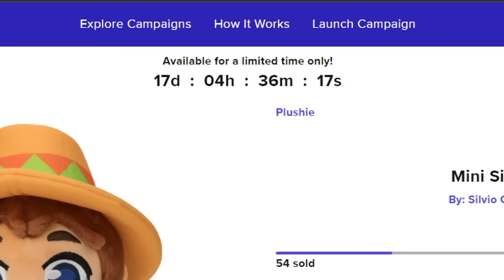¡Minecraft PERO somos PAJAROS! 😂🐦🥚 SILVIOGAMER MINECRAFT PERO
En el video de hoy SILVIO, PANCRACIO y DANY se han convertido en PAJAROS en MINECRAFT ANGRY BIRDS!

⏰ TIEMPOS ⏰
0:00​ INTRODUCCION
0:44​ PELUCHE SILVIO
0:55 MINECRAFT
20:05 OUTRO